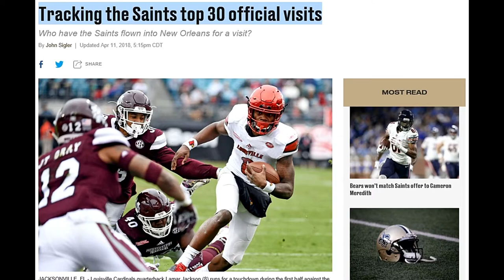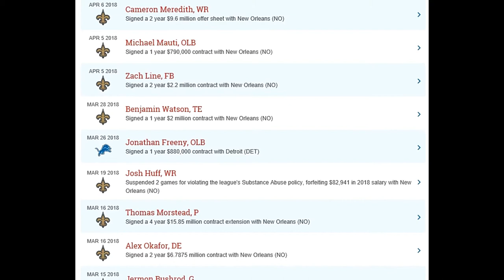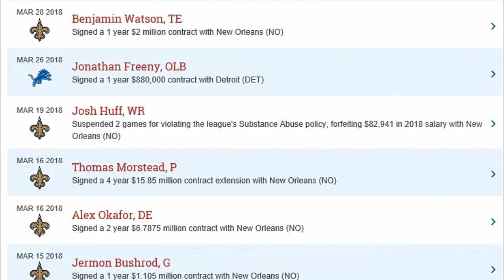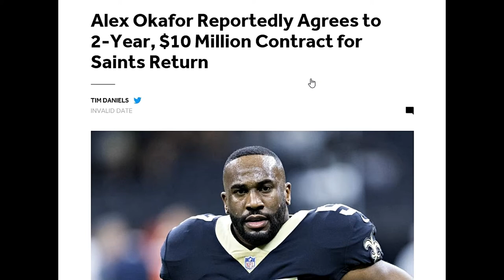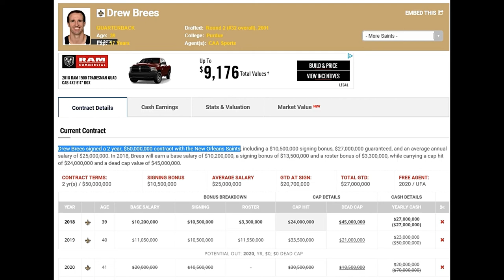Saints News, Notes & Updates- Upcoming Draft Talk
Big Q & DC talk Lamar Jackson, Derrius Guice and other Saints news.